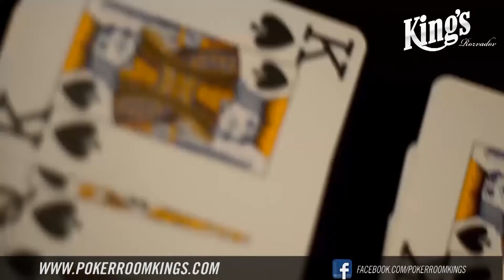Interviews with Philipp Gruissem at King's Casino // Celebrity Cash Kings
This interview was produced on location at the King's Casino in Rozvadov (Czech Republic).

Soon we can look forward again on a visit of Christoph in the King’s. It is planned that he comes on 12 – 17 August to the “Reg Summer Chartiy Festival”. In this Charity Festival all tournament fees of Main & High Roller Events went to the charity organization “REG” (Raising for Effective Giving). If you want to know more about “REG” you will find all information “REG” is supported by other high rollers as world champion Martin Jacobson (SWE), Liv Boeree (GBR) or Philipp Gruissem (GER).

But the “REG Summer Charity Festival” is not only for high rollers. For a buy-in of €250 everyone has the opportunity to secure a piece of the €200,000 guaranteed prize pool. Come to the King’s and play alongside the stars of the scene. The side events will leave nothing to be desired. This is already for buy-ins from €100. In addition to the tournaments, guests of the King’s expected cash game action at its best. These range from blinds €1/€3 THNL or €2/€2 PLO and a minimum buy-in is €100 till to High Roller tables with blinds at dizzying heights.

All other information on the King’s and the “REG Summer Charity Festival” can be found